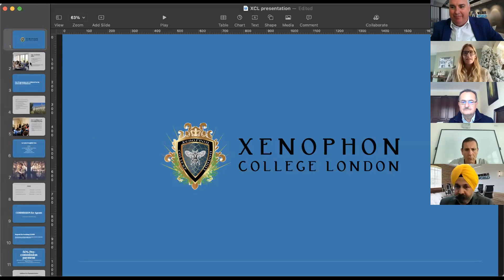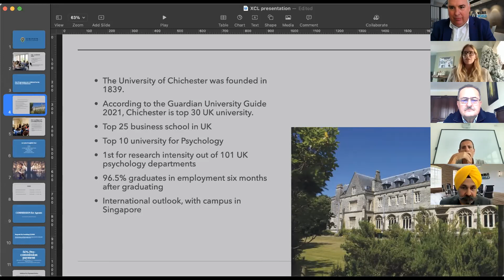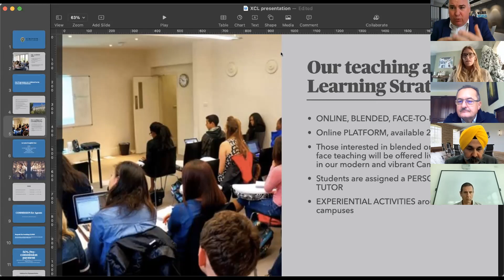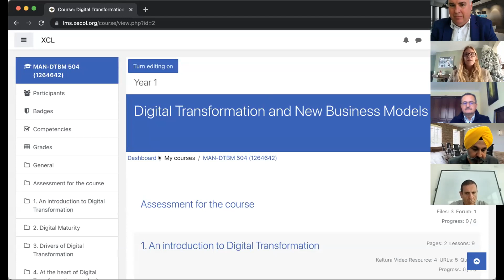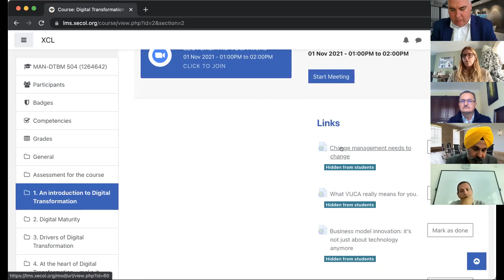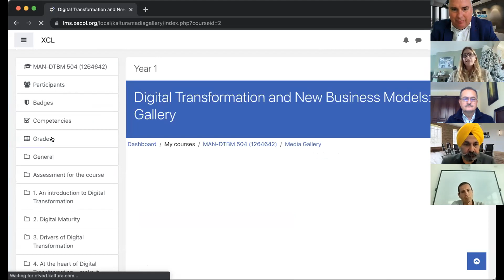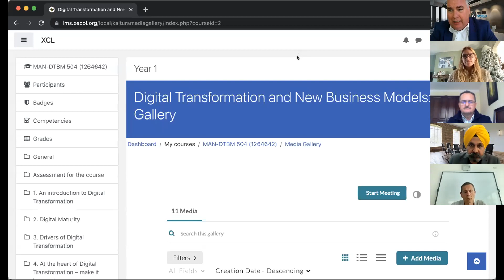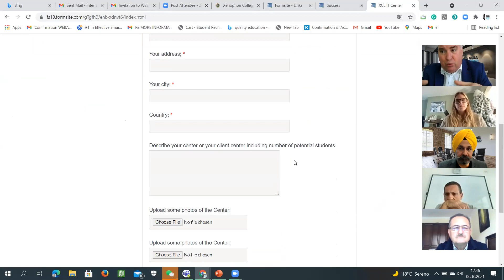Xenophon College London presentation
Introduction of the new concept for open a XCL IT Hub around the world